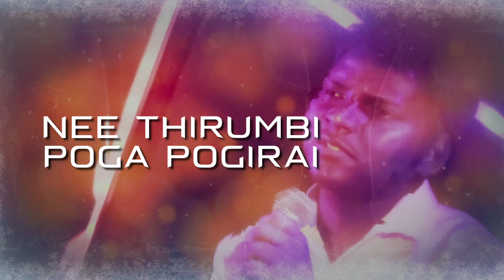ஒரு கதையை போல என் நாட்கள் முடிந்தது | CORONA VIRUS IMPACTS | NEW CHRISTIAN SONG AARONBALA 8870800833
ALBUM.OMEGA 2

ஒரு கதையை போல

SONG TONE & LYRIC
AARONBALA

MUSIC. BPM

LYRIC VIDEO .BPM

SONG LYRICS

ஓரு கதையை போல என் நாட்கள் முடிந்தது
நான் நடந்த பாதைகள் எல்லாம் மறைந்து போனது - 2

மாயை மாயை எல்லாம் மாயை காணும் உலகில் எல்லாம் மாயை - 2
காண்பதெல்லாம் மாயை இந்த உலகிலே நீ திரும்பி போக போகிறாய் வந்த நிலையிலே - 2
- ஓரு கதையை

எனது நாட்கள் எழுபது வருடம்
பெலத்தின் மிகுதியால் எண்பது வருடம்
வருத்தமும் சஞ்சலமும் வாழ்க்கையின் அங்கம்
நிலையானதொன்றும் இல்லை பூமியிலெங்கும் - 2
சீக்கிரமாய் என் நாட்கள் கடந்து போகுதே
என் ஆவிக்கூட என்னை விட்டு பிரிந்து போகுதே - 2
- காண்பதெல்லாம் மாயை

வேஷமாகவே மனுஷன் திரிக்கிறான் விருதாவாகவே சஞ்சலப்படுகிறான்
ஆஸ்தியை மிகுதியாய் சேர்த்து வைக்கிறான்
எதுவுமே சொந்தமில்லை ஏற்க மறுக்கிறான் - 2
நொடி பொழுதில் உன் வாழ்க்கை முடிந்து போகுது
இமை பொழுதில் நம் கனவும் களைந்து போகுது - 2
- காண்பதெல்லாம் மாயை

பூமி வாழ்க்கை நிரந்தரம் இல்லை
ஒன்றும் நமக்கு சொந்தமில்லை
ஓரு நாள் வாழ்வை இன்பமாக எண்ணி
போகாதே என் இயேசுவையும் தள்ளி-2
இயேசுவிடம் உள்ளது உண்மை சத்தியம்
இயேசுவை விசுவாசித்தால் பரலோகம் நிச்சயம் - 2
- காண்பதெல்லாம் மாயை